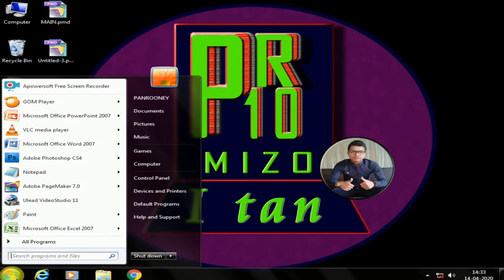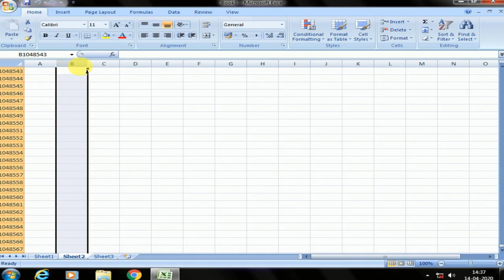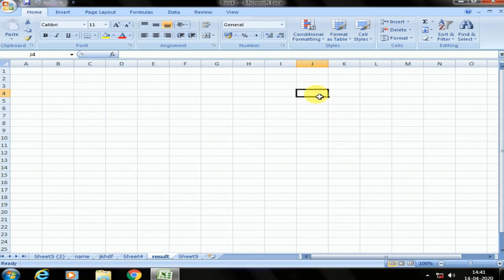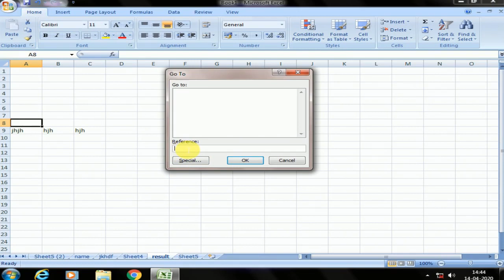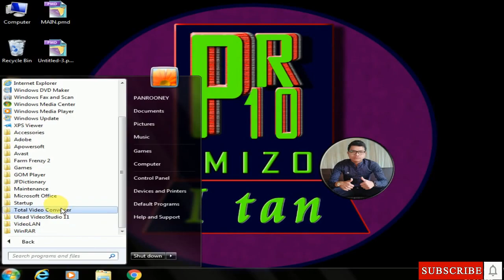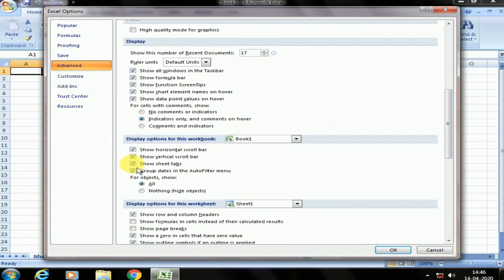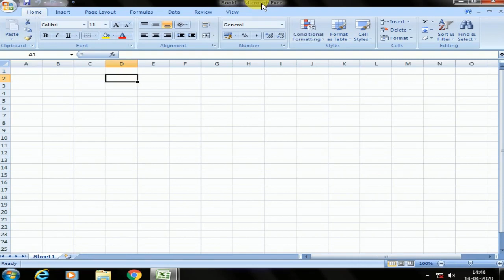Ms Excel Bul Tanna | Row Number Awmzat | Column Letter Awmzat | Mizo Tawngin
Hman tangkaina i nei ngei ang, han en ve teh, I tangkai puiin, i hlawkpui ngei ang le...

Video hi uluk takin i lo en ve dawn nia..